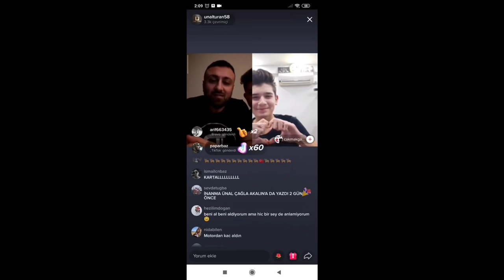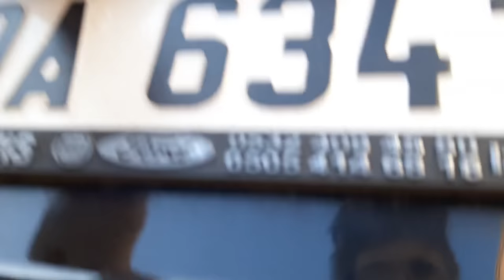Bisiklet Almaya Gidiyoruz | Araba Vlog | Yeni Bisiklet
ＤＩＧＥＲ ＶＩＤＥＯＬＡＲＩＭ ⤵️ ⤵️

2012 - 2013 Seneleri Arasında Sadece Bir Hevesle Başlayan Basık Bisiklet İşinde İzmirde İlkleri Yaparak Başladık Bike35 Grubunu Kurduk İzmirin İlk Uzatmalı Bisikletini Yaptık Tüm Türkiyeye Balık Şaşedeki Nikelajı Sevdirdik Gösterdik Kendimize Özgü Zevkimize Hitap Eden Bisikletler Yaparak Basık Bisiklet İşinde Türkiyede İlkleri Yaptık ve Tüm Piyasaya Kendimizi Tanıttık Sevenimizde Oldu Sevmeyenimizde Muhtemelen Bunu Okuyorsan Seven ve Destek Olanlardan Birisisin Bana Vakit Ayırıp Okuduğun İçin Teşekkür Ederim Kendine İyi Bak Sonraki Videoda Görüşmek Üzere...

2015 Yılından Beri Çeşitli Düzenlediğimiz Etkinliklerimiz , Konvoylarımız , Fuarlarımız İle Tanınmış Normal Bisikletlere Göre Farklı Bisikletlerimiz İle Duyulmuş Bir Grubuz Aileyiz Daha Fazlasını Ögrenmek İçin Sende Ailemize KATIL.